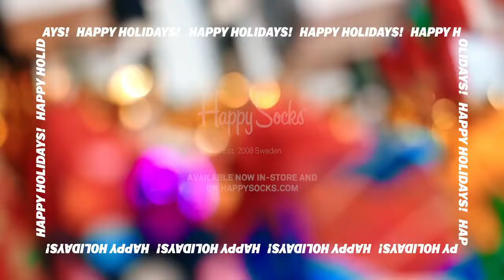Happy Socks Holiday Commercial with Garten Matarazzo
A Happy Socks Holiday Commercial that I worked on as Production Designer.